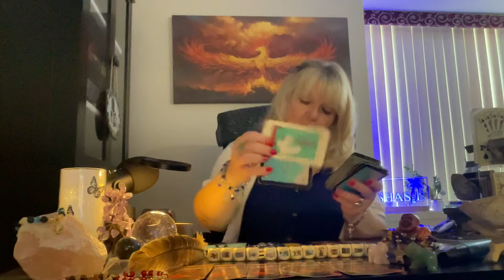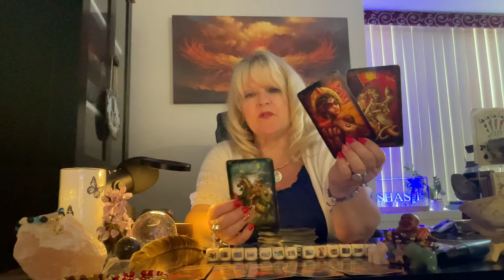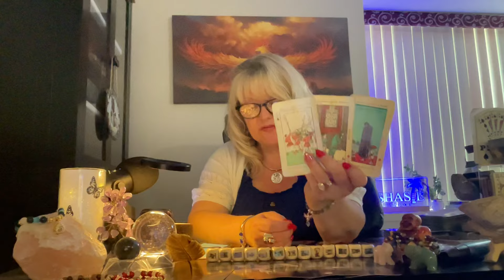Aquarius | There is STILL a SPARK! | SOMEONE WANTS a SECOND CHANCE! ❤️‍🔥 | Tarot reading | Horoscope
This is a general tarot reading for the sign of Aquarius. Valid for those with Aquarius Sun, Aquarius Moon, Aquarius Venus, or Aquarius Rising signs. Crosswatchers are welcome here
( ; Aquarius zodiac

S H A S I E  Amazon wishlist: